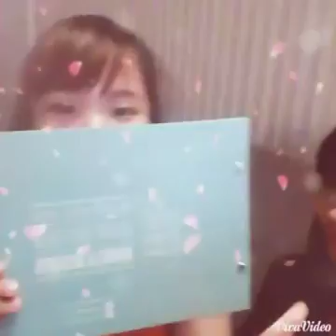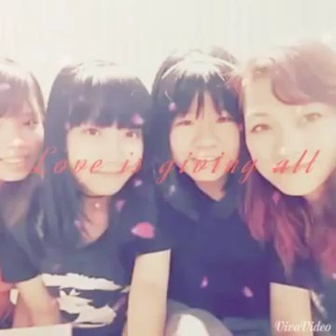FM - so kuteeee!!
Sài Gòn tháng 7